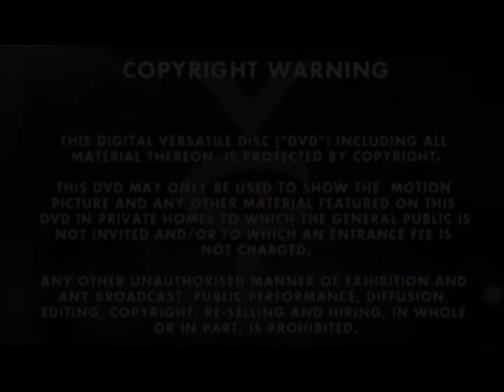Opening To Cyberchase Events 2021 DVD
Episodes Are: Trick or Treat (2003) Gone with the Fog (2008) Mother’s Day (2003)
And… Father’s Day (2008)
This Video has no captions
This DVD has captions any Blu-ray player. Just go to Settings click captions.
Then watch the video! Enjoy the video of the opening!
It’s for adults.